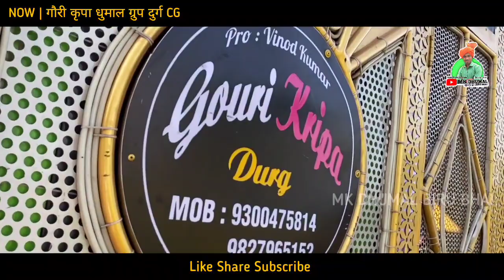Navratri Special Song | Lali Lali Chunri Le Lo | Benjo Pad Mix | Gauri kripa Dhumal Durg | MK Dhumal